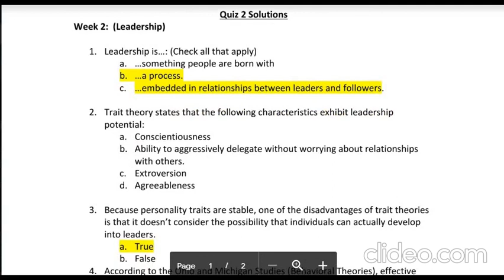Organizational Behavior: How to Manage People Coursera Week-2 Answers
jELntOLcPfv3PDM-ShMPGoAJyS

Hey there! I have been investing in stocks and mutual funds using the Upstox platform and am quite impressed! Upstox offers free equity delivery trades and you pay only up to Rs. 20 per order for Intraday, F&O, Currencies, and Commodities. You get one of the best margins in the industry and access to a wide range of technical indicators and drawing tools. Join one of India’s fastest-growing brokers. Sign up for a Demat account now.